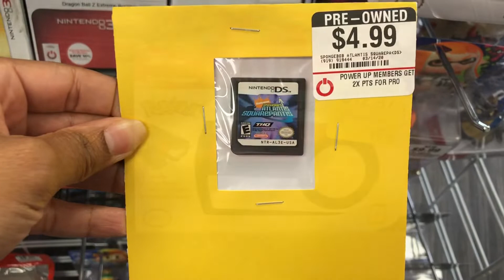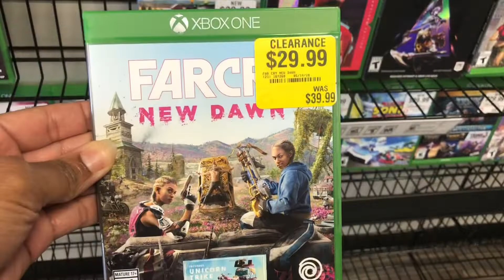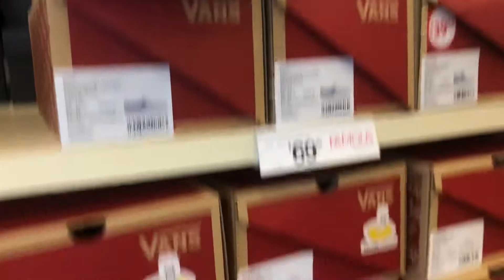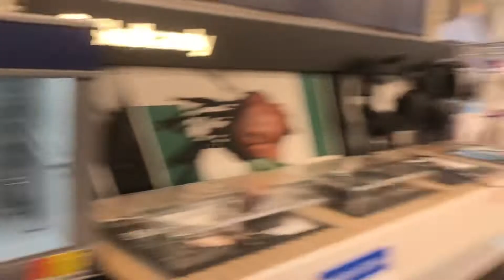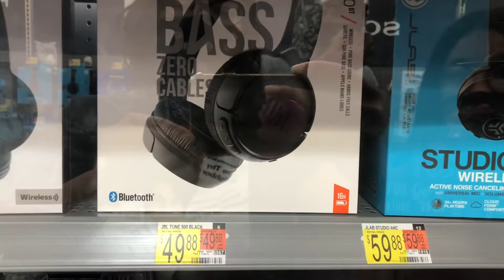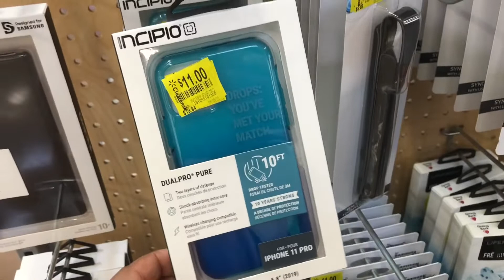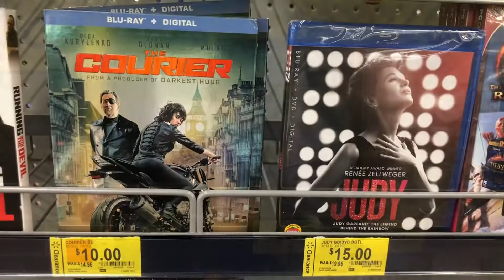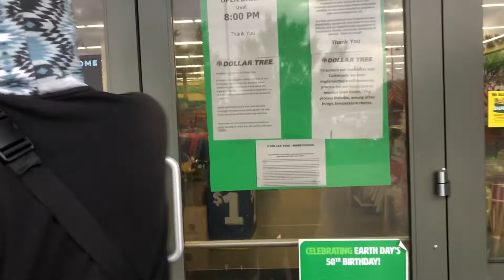Guess Where We Went?? | First Family Day Out Since Lockdown 2020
This is our first family day out since Lockdown.  Come shopping with us.